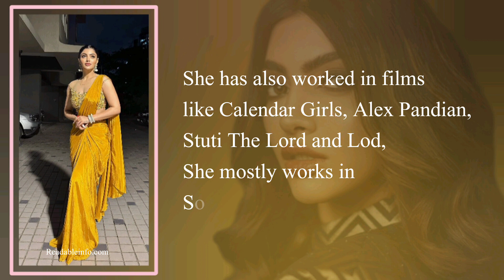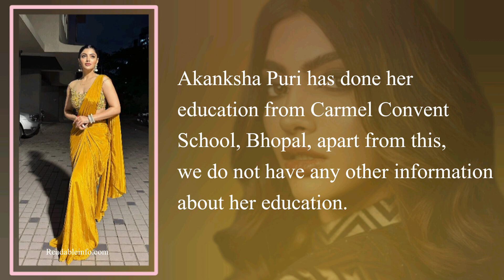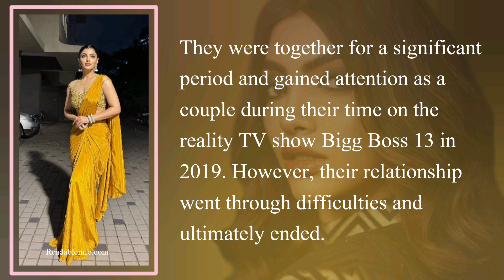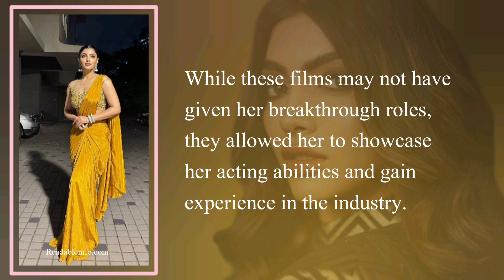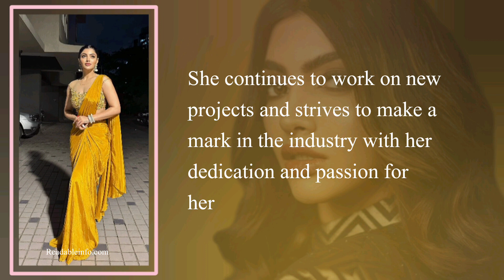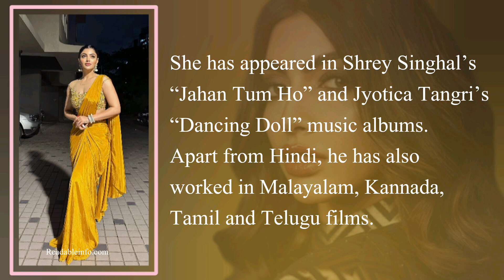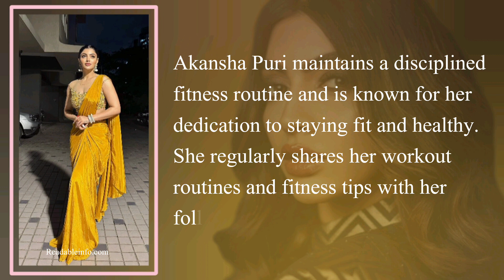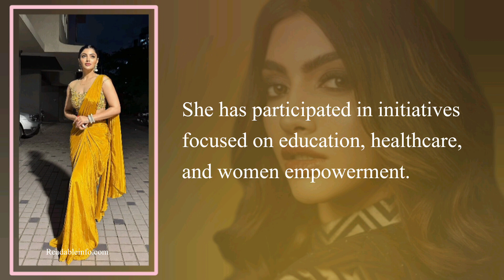Akansha Puri Bio || Akansha Puri Full Information || Akansha Puri Introduction || Akansha Puri story